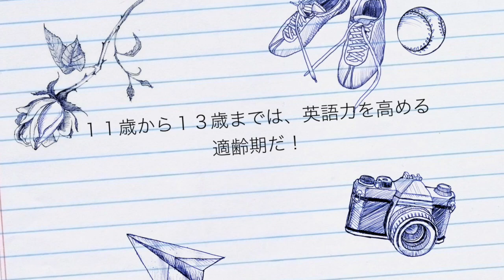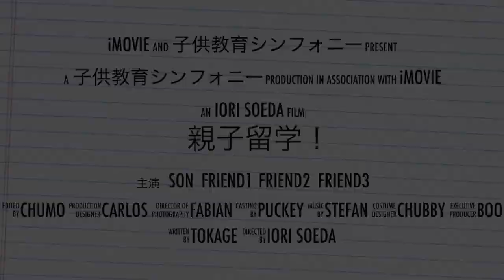The 親子留学! 親子留学のビデオを作成してみました！親子留学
時系列で親子留学の様子の写真をいれて、Mac iMovie 予告編から作成してみました！

添田衣織　そえだいおり